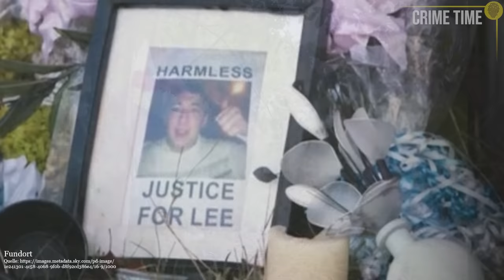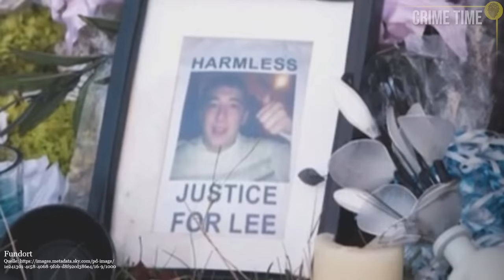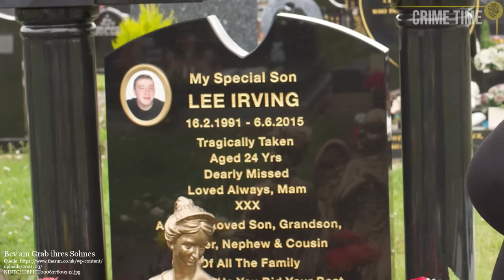Er erlebte schreckliche Qualen: Der grausame Fall des Lee Irving | Crime Time Doku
Auch wenn es Lee nicht leicht gehabt hat im Leben, hat er nie sein Lachen verloren und seine Mutter Bev und seinem Vater Joe jeden Tag glücklich gemacht. Doch eine Sache können sie ihrem Sohn trotz behüteter Kindheit nicht schenken – das, was er sich am aller meisten wünscht: einen echten Freund.

Inhalt:
00:38 Min: Lee
02:13 Min: Ausgenutzt
05:15 Min: Der neue Freundeskreis
09:16 Min: Das Martyrium

Quellen:
**Solltest du für deinen Podcast oder einen Beitrag meine Recherche als Quelle nutzen, freue ich mich über Credits.**